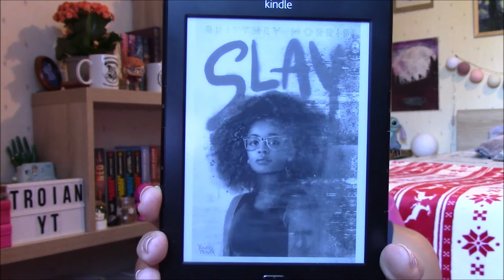"Slay" 🎮 - Critique Livre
Salut à tous ! Après tous les problèmes techniques j'ai enfin réussi à vous sortir cette vidéo (j'en finissais pour me demander si je n'étais pas maudite) ! Je suis super contente de vous parler de "Slay" de Brittney Morris, un roman percutant publié chez Young Novel. Merci à eux de me l'avoir transmis via Netgalley et de m'avoir fait confiance pour en parler !

• Les livres mentionnés :
📚 "Slay" (Young Novel) de Brittney Morris / traduction de Thaïs Cesto
📚 "Pour l'amour du pho" (Young Novel) de Loan Le / traduction de Diane Durocher